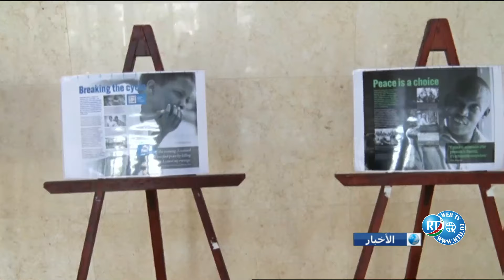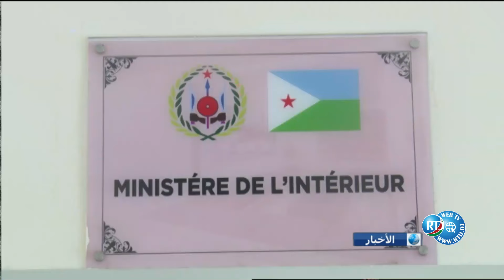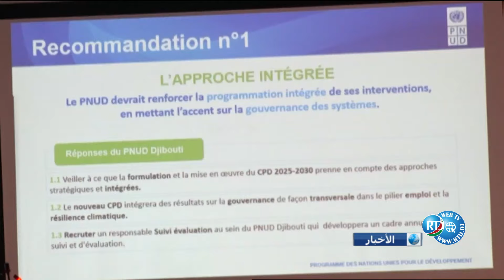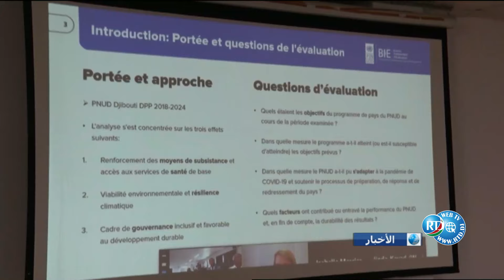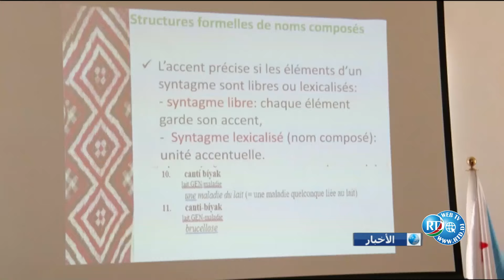Journal Arabe du 18/04/2024